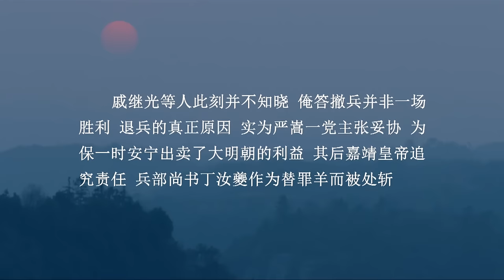[EngSub] 朝雪录 03|前朝遗孤刘诗诗本是九皇子棋盘中的一颗暗厂死棋,步步为营算尽天机独独算漏她,终究是爱上了自己亲手培养的棋子